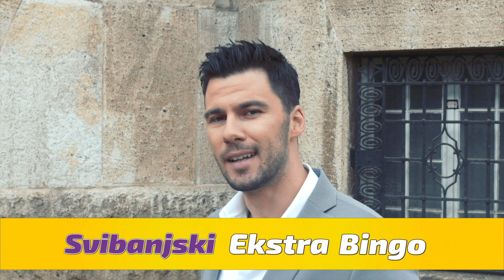Svibanjski Ekstra Bingo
Dražesni pupoljci svibanjski su svuda oko nas, a svibanjski Ekstra Bingo je tu samo za igrače TV Binga. Igrajte TV Bingo jer svakog ponedjeljka u svibnju izvlačimo tri dobitnika po 5.000 kn!